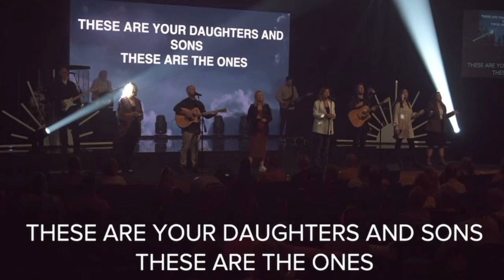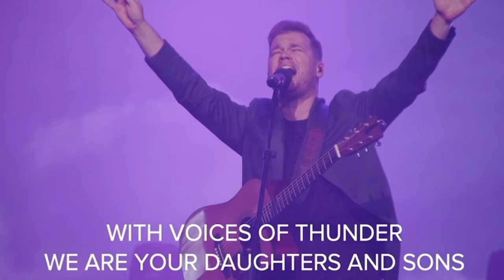Darlene Zschech & HopeUC - Salvation Belongs to the Lamb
Recorded during the Heart of Hope Church service on February 5th, 2023